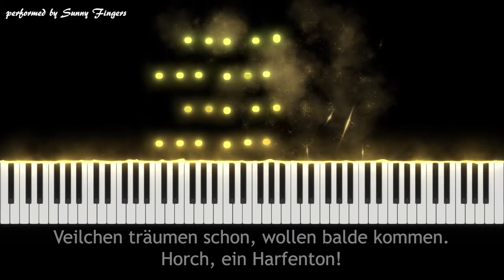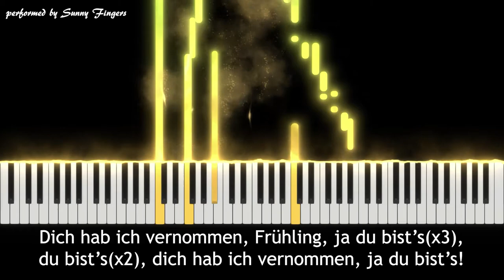Er ist's F Major (with Lyrics 가사), R. Schumann (accompaniment / karaoke / 반주)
Er ist's F Major, R. Schumann | piano cover by Sunny Fingers
봄의 노래, 로베르트 슈만 | 써니 핑거스 피아노 반주

가사 (Lyrics)

Frühling lässt sein blaues Band
Wieder flattern durch die Lüfte;
Süße, wohlbekannte Düfte
Streifen ahnungsvoll das Land.

Veilchen träumen schon,
Wollen balde kommen.
Horch, ein Harfenton!
Frühling, ja du bist’s,  ja du bist’s, du bist’s!
Dich hab ich vernommen, ja du bist’s!

Dich hab ich vernommen,
Frühling, ja du bist’s, ja du bist’s, ja du bist’s,
du bist’s, du bist’s,

Sing with Piano!
성악가를 위한 피아노 반주 버전입니다.